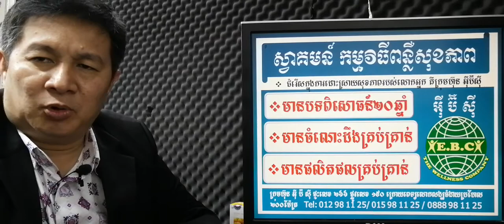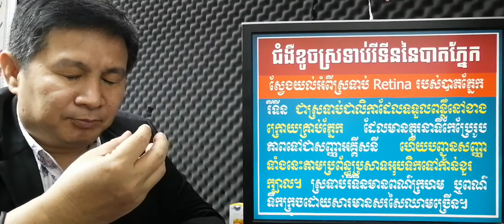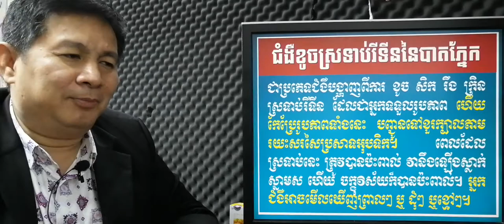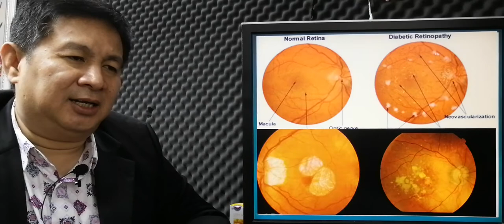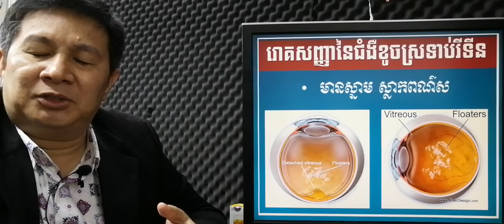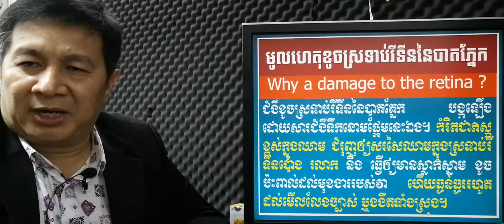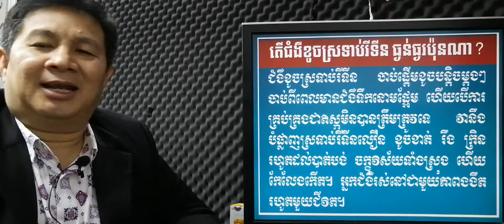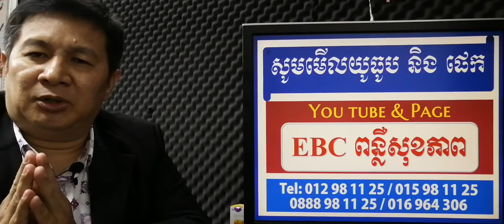EBC ពន្លឺសុខភាព - ជំងឺខូចភ្នែកដោយសារទឹកនោមផ្អែម Diabetic retinopathy - English (Pang Leehouv)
ជំងឺខូចភ្នែកដោយសារទឹកនោមផ្អែម Diabetic retinopathy ពន្យល់បកស្រាយដោយលោកគ្រូ ប៉ាង លីហ៊ៅ (Pang Leehouv) តំណាងក្រុមហ៊ុន អ៊ីប៊ីស៊ី (EBC)